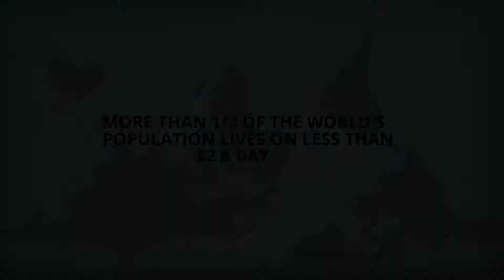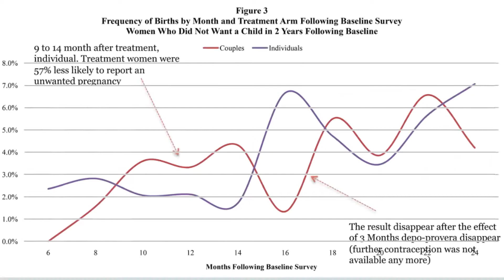MITx: The Challenges of Global Poverty: 14.73x About Video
A course for those who are interested in the challenge posed by massive and persistent world poverty. You can register for The Challenges of Global Poverty, as well as other edX courses

This is a course for those who are interested in the challenge posed by massive and persistent world poverty, and are hopeful that economists might have something useful to say about this challenge. The questions we will take up include: Is extreme poverty a thing of the past? What is economic life like when living under a dollar per day? Are the poor always hungry? How do we make schools work for poor citizens? How do we deal with the disease burden? Is microfinance invaluable or overrated? Without property rights, is life destined to be "nasty, brutish and short"? Should we leave economic development to the market? Should we leave economic development to non-governmental organizations (NGOs)? Does foreign aid help or hinder? Where is the best place to intervene? And many others. At the end of this course, you should have a good sense of the key questions asked by scholars interested in poverty today, and hopefully a few answers as well.

Prerequisites:
This course is intended to be an introduction to the issues of global poverty, as conceptualized by leading economists and political scientists. Previous exposure to economics would be beneficial, then, as concepts such as income vs. substitution effects, Engel curves, and utility functions will be discussed. Similarly, some experience with statistics will also be helpful: we will be examining, for example, empirical evidence in the form of regression results.

That said, these prerequisites are not critical to understanding and learning from the course. Links will be provided, as much as possible, on background issues and further reading to allow all participants to gain from the course.